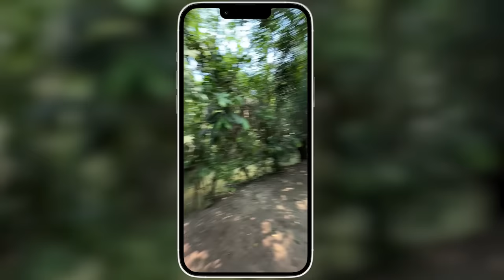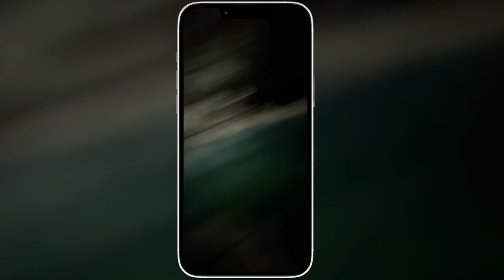FUI VIAJAR COM A DESI ❤️😱